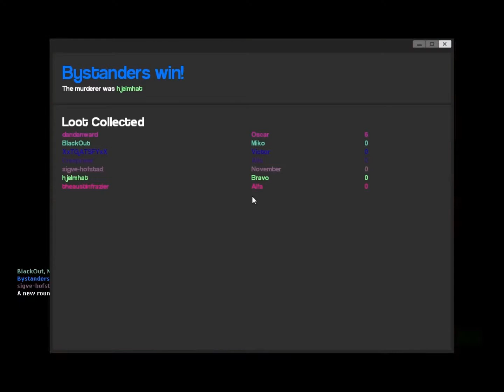Gmod #5 Murder #5 - Boxing Strategies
Playing Murder in Gmod